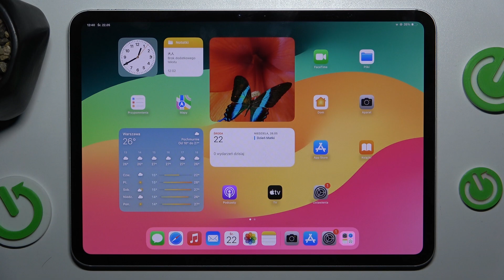Jak ustawić czas wygaszania ekranu na iPad Pro? - Dostosuj oszczędzanie energii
Cześć! W dzisiejszym filmie na kanale Hard Reset pokażemy Ci, jak ustawić czas wygaszania ekranu na iPad Pro. Dostosowanie czasu wygaszania ekranu pozwala na lepsze zarządzanie baterią i komfortem korzystania z urządzenia. Przeprowadzimy Cię krok po kroku przez ustawienia, abyś mógł łatwo wybrać odpowiedni czas, po którym ekran Twojego iPada automatycznie się wyłączy.

Jak zmienić czas wygaszania ekranu na iPad Pro?
Jak dostosować automatyczne wyłączanie ekranu na iPadzie Pro?
Jakie są kroki do ustawienia czasu wygaszania na iPad Pro?
Jak zoptymalizować czas działania baterii na iPadzie Pro?